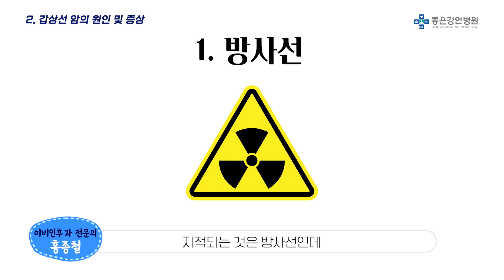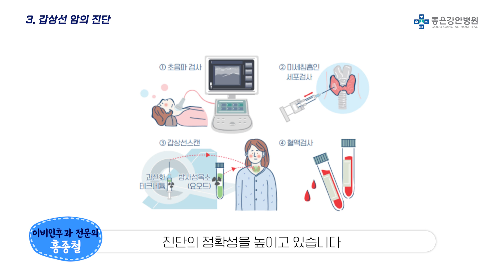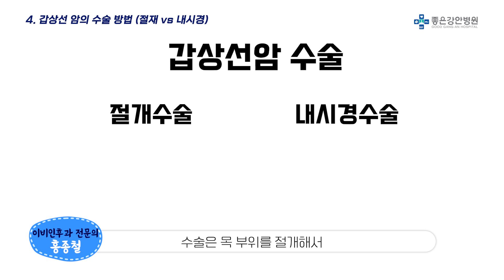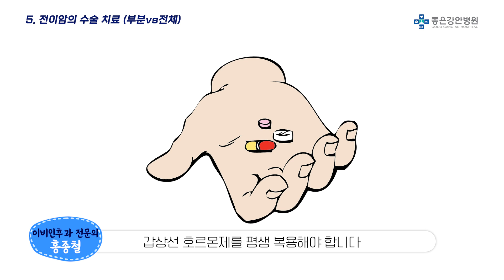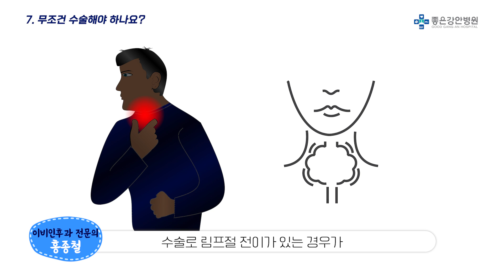[좋은강안병원] 똑 부러지는 갑상선 암 진단과 치료!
좋은강안병원 이비인후과 전문의 홍종철

이번 영상이 도움이 많이 되셨나요?😁
영상이 재미있으셨다면 👍